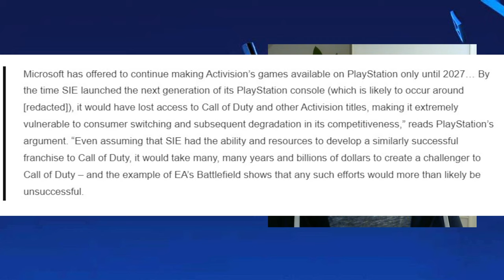Sony Shared PlayStation 6 Release Date